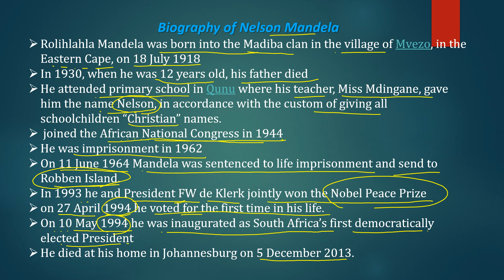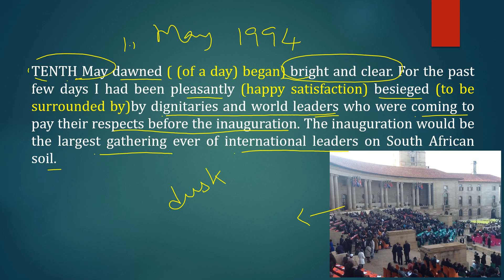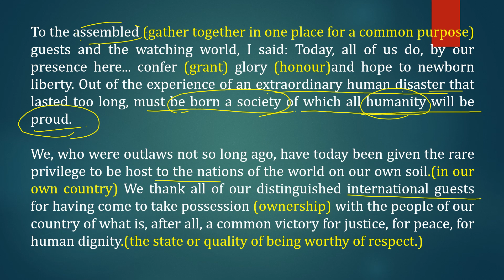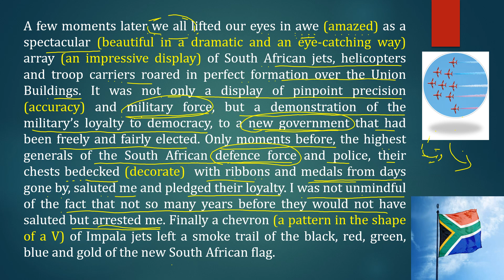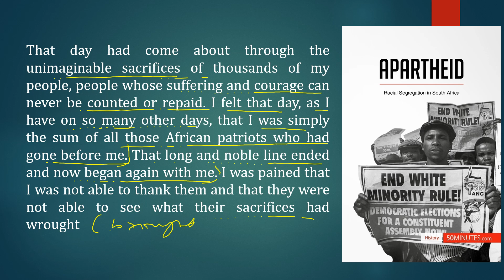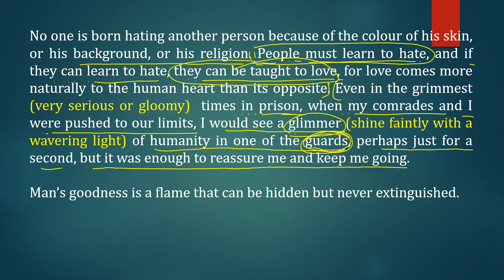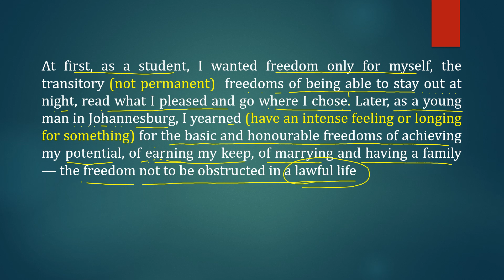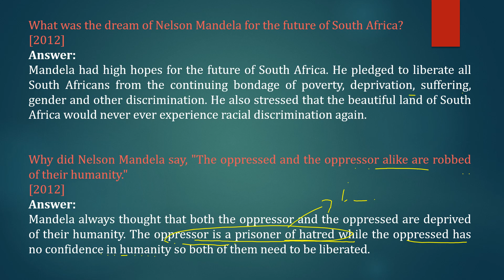Nelson Mandela: Long walk of freedom | class 10 CBSE | Easy explanation | Sweety ma'am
Nelson Mandela: Long walk of freedom # class 10 Easy explanation # Sweety ma'am # question and answers # extracts # First Flight